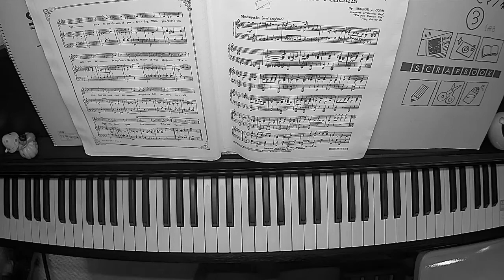Ragtime piano【THE DAYS GONE BYE】by GEORGE L.COBB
今回はGEORGE L.COBB作曲のTHE DAYS GONE BYEを演奏してみました。